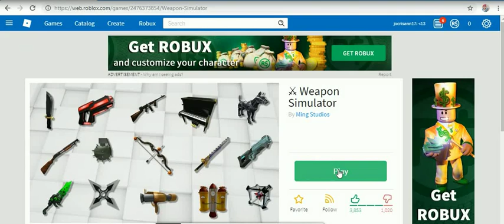roblox game november 2018 -13